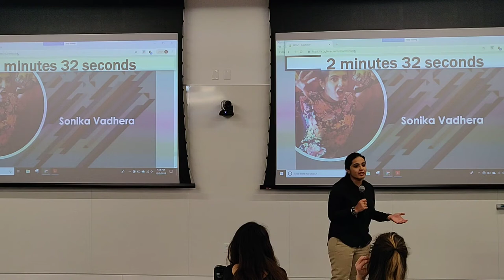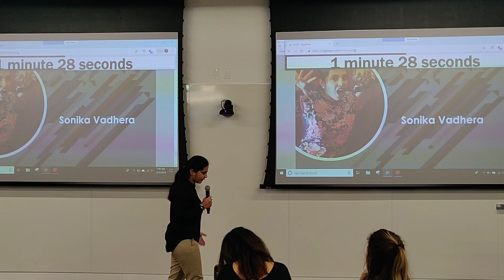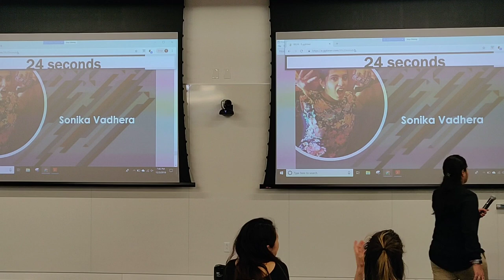GBA Election - Social - Sonika Vadhera